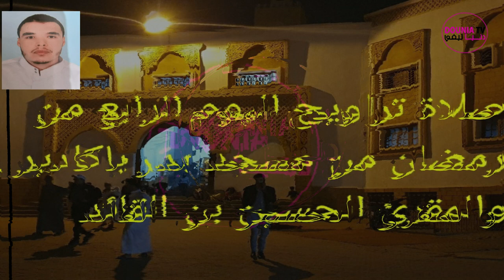صلاة التراويح من مسجد بدر بحي السلام باكادير والمقرئ الحسين بن القائد رمضان 1444 هـ